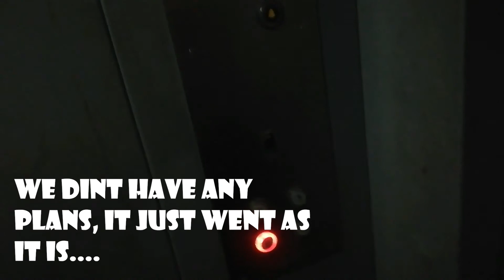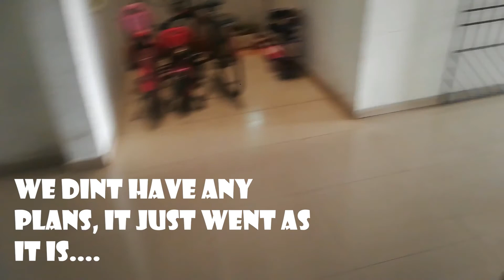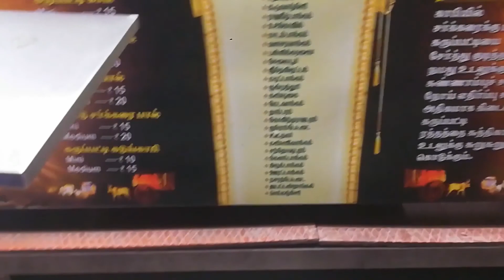MINI VLOG - 1| MARINA BEACH | SUNDARI AKKA KADAI | GANESH BIKES | UNPLANNED VLOG | TheCringeGuy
hey guys! this is channel with random content, not with a particular type, gonna try different contents in future keep supporting !!
thankyou